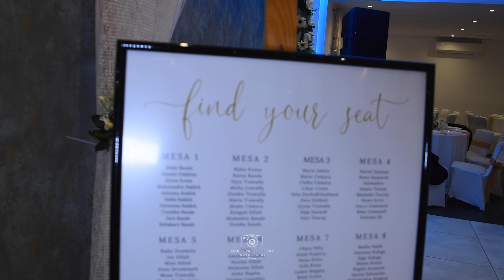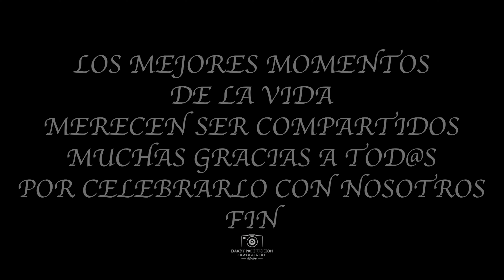TRAILER HAWA & HUSSMAN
FILMED BY @Darry_produccion